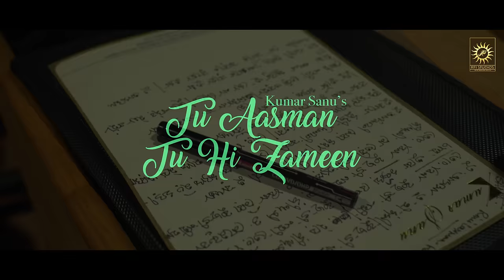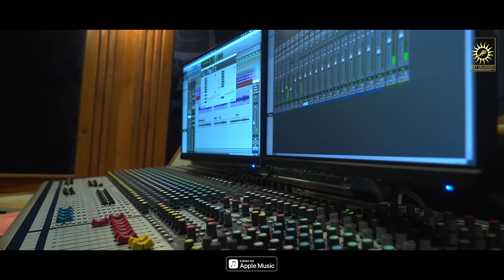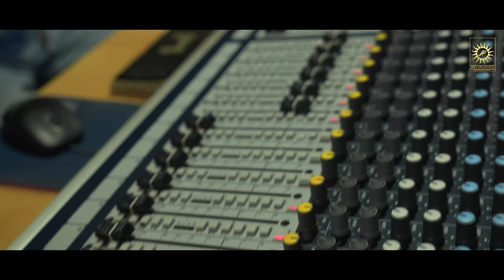KUMAR SANU`S | TU AASMAN TU HI ZAMEEN | MUSIC: REMY LACHMAN | PROD. RELLY MAHANGI | RFI STUDIOS 2024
KUMAR SANU`S | TU AASMAN TU HI ZAMEEN | NEW SONG 2024 | MUSIC BY: REMY LACHMAN | PRODUCED BY: RELLY MAHANGI | RFI STUDIOS

Congratulations to Sir Kumar Sanu  and all Sanu fans for 1 Million views

Relly Mahangi`s  RFI STUDIOS  Presents Kumar Sanu`s
New Song: Tu Aasman Tu Hi Zameen
Produced By: Relly Mahangi  / Rfi Studios

Song - Tu Aasman Tu Hi Zameen
Singer - Kumar Sanu
Lyrics & Composer: Relly Mahangi
Mixed & Mastered - Anil Maharana
Vocal recorded by - Krishna M. Gupta

Special thanks to: Sir Kumar Sanu - Dilip Dey - Sir Raj Sen -
Abu Malik - Krishna M. Gupta - Remy Lachman -
Robby Bhikhi - SFE World Holland - Mr. Suraj Kumar -
Ranveer Mahangi - Anil Maharana - Kajal Sharma & Team.

RFI Studios MD in Mumbai: Mr. Raj Sen
RFI Studios MD Holland-Rotterdam Europe: Robby Bhikhi

Music Label: RFI Studios (India & Europe)

𝐑𝐅𝐈 𝐈𝐍𝐃𝐈𝐀 & 𝐄𝐔𝐑𝐎𝐏𝐄
More established and wellknown singers will be releasing songs through this channel & there are some unique surprises on its way..

In Dutch
om geen enkele upload te missen.

Official Music Video | Tu Aasman Tu Hi Zameen | Kumar Sanu`s| New Song 2024
Label: RFI STUDIOS